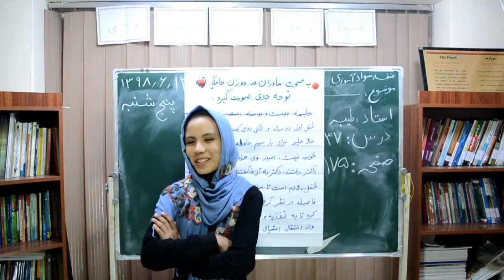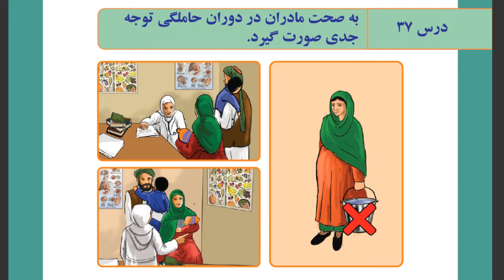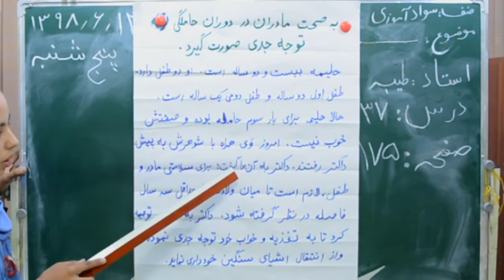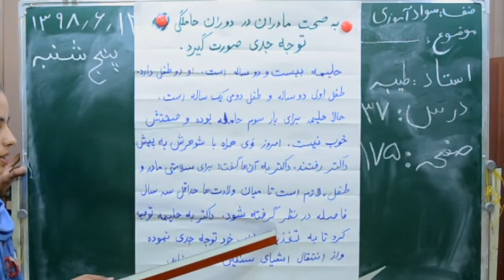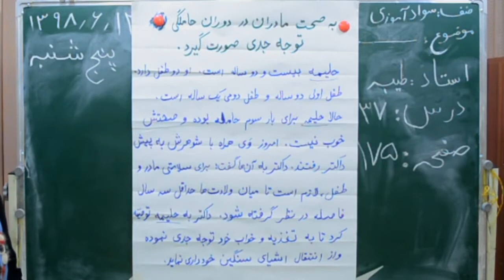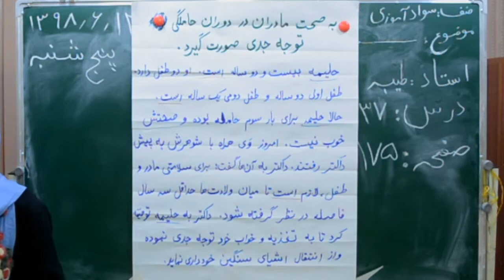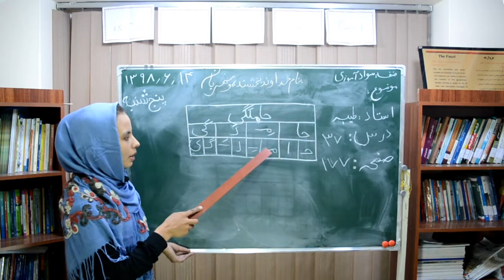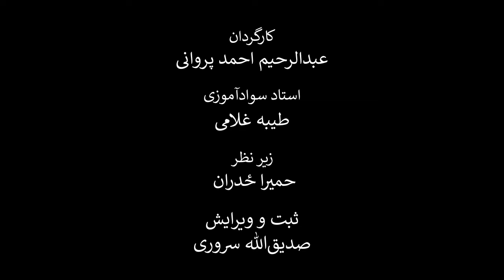درس سی‌ و هفتم کتاب دری سوادآموزی (بخش‌بندی و صداکشی). موضوع:‌ توجه به صحت مادران در دوران حامله‌گی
در این کلیپ آموزشی که به درس سی‌ و هفتم کتاب دری سوادآموزی اختصاص یافته است، شما با نحوه صداکشی و هجای حروف در یک متن آشنا می‌شوید. نام این درس، به صحت مادران در دوران حامله‌گی توجه کنیم، است. معلمین محترم سوادآموزی می‌توانند نحوه تدریس و نحوه آموزش این درس را مشاهده و در صنوف درسی خود به کار برند.